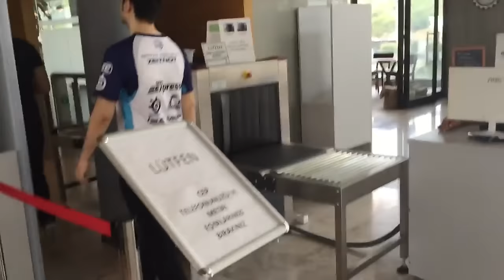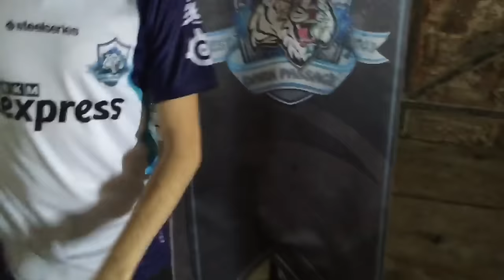Elwind - VLOG #3 | Dark Passage TBF 2016 için röportaj ve video çekimleri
Riot Games Türkiye Büyük Finali için finalist takımlar ile çekim röpörtaj falan yaptı, telefon ile çektiğim için görüntü biraz kötü olabilir idare edin, beğendiyseniz kanala abone olmayı falan unutmayın, hoşunuza giden ve gitmeyen kısımları da yorum olarak bırakırsanız iyi olur, istek video falan da yazabilirsiniz, TBF 2016 Provaları ve TBF 2016 VLOG yakında paylasıcam İzlediğiniz için teşekkürler.